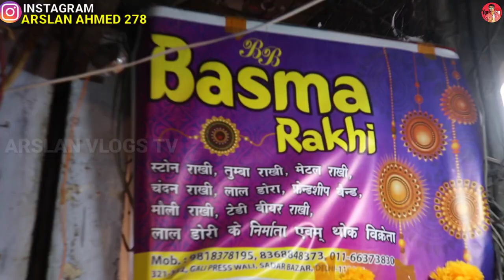राखी की फैक्ट्री 1 ₹ से शुरू Direct फैक्ट्री से l Rakhi Real Manufacturer in delhi l Lockdown में भी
साथ ही हमे Instagram पर भी Follow करे 🔴

Address

shop Name-BASMA TRADING COMPANY

321.322,Gali Press Wali, Sadar Bazar, Delhi-110005

Searching keys🔑
Rakhi wholesale market
Rakhi
Rakhi wholesale
kamar band
Rakhi manufacturer in delhi
Rakhi wholesaler in sadar bazar
sadar bazar Rakhi wholesale
Rakhi real manufacturer
Lumba wholesale
lomba wholesale
ladies lumba wholesale
bhai bhabhi set Rakhi
sadar bazar press wali gali
Basma trading Company
cheapest price jewellery wholesale
cheapest price Jewellery
cheapest price cosmetic jewellery
cheapest price cosmetic
Cheap Jewellery wholesale market
cheap Bracelet wholesaler
jewellery wholesale market
Cheapest cosmetics
cheapest jewellery manufacturer
artificial jewellery wholesale market
artificial Necklace wholesale market
Arslan vlogs tv
jewellery market
cheap jewellery market
cheap jewellery market delhi
Necklace manufacturer
Arslan Ahmed
cheapest artificial jewellery wholesale market Rani haar in Wholesale price
oxidised jewellery wholesale in Kolkata
oxidised jewellery material wholesale in kolkata
oxidised jewellery wholesale in Mumbai
oxidised jewellery wholesale market in sadar bazar
Sadar bazar market
Rings Wholesale, Necklace Wholesale Price Fancy Earings Wholesale
Artificial Jewellery importer
Rajkot Earrings Wholesale price
Rajkot Jewellery
Bangles wholesale
fancy chura wholesale market
wholesale market Delhi
wholesale market Sadar bazar Delhi
bangles wholesale market
best bangles market in india
Hyderabad bangles in cheap price
चुरी market
wholesale chura market
cheap price bangles
girls bangles
cosmetic wholesale market delhi
wholesale market
bangle market delhi
marriage bangles
Special Marriage Chura
Cheap Price Bangles
Rings Wholesale Market
Fancy Girl Rings
Party Wear Rings
Basma Trading Company
Fancy Engagement Rings
Ladies Rings Wholesale Market
New Fancy Rings
New Collection Rings
Ring Wholesaler
Fancy Rings Manufacture
Smart Rings
Oxidised Jewellery
lipstick
cheap matte lipstick
cheap cosmetics
cheap cosmetic items
cheap facial kit
affordable lipstick cosmetics
Cheap cosmetics market in delhi
Sabse saste cosmetic
sadar bazar
cheapest cosmetics
Gold plated jewellery
stone jewellery
kundan jewellery
wholesale market in delhi
Cheap Price Cosmetics
Cosmetics Wholesale market
mangalsutra wholesale market
Earning wholesale
earing market
Beauty Parlour Items
artificial Bangles wholesale
Bangles wholesale market
artificial Bangles manufacture,
artificial jewellery manufacture
gold colors Bangles
imitation jewellery
silver Colors Bangles
Bangles wholesale prices
Artificial Bangles in Delhi Sadar Bazar
fancy Bracelet Wholesale Market
Bracelet Wholesale Market
fancy Stylish Bracelet
Bracelet manufacturer

अपनी दुकान की Video बनवाने के लिए- 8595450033